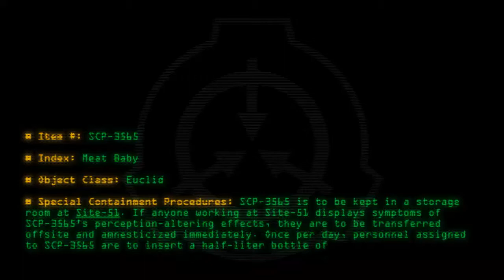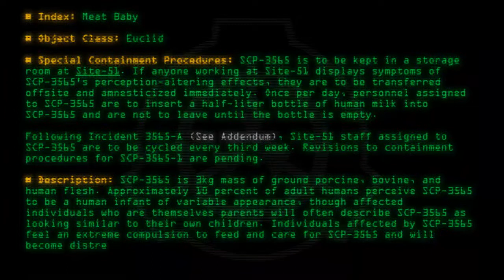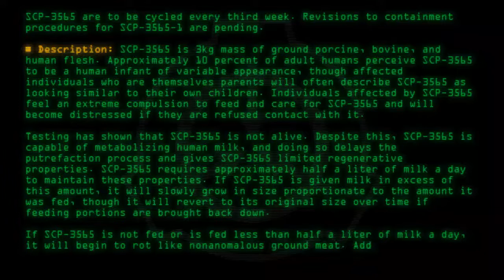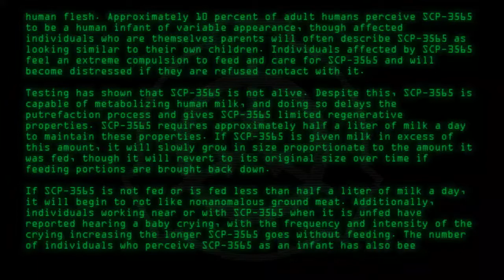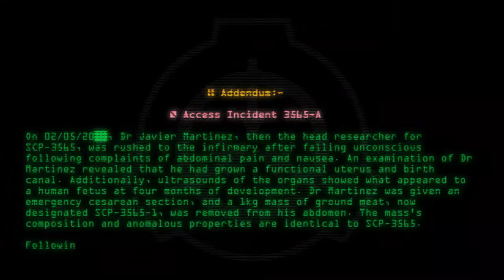SCP-3565 - Meat Baby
Code: SCP-3565
Title: Meat Baby
Rating: 45
Wordcount: 765
Last Edit: 25 Jan 2020 00:04
Revision: 12